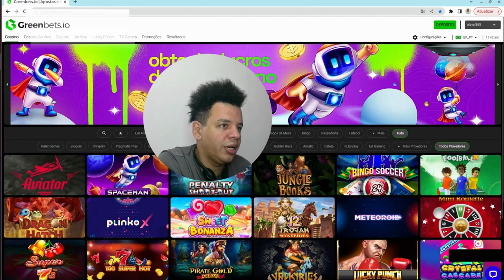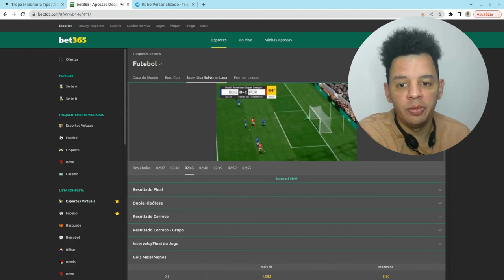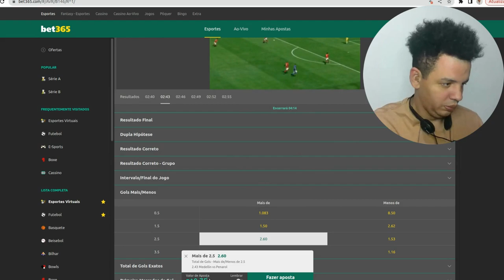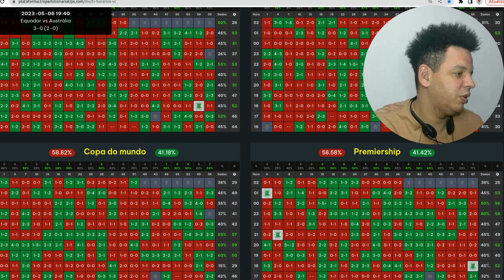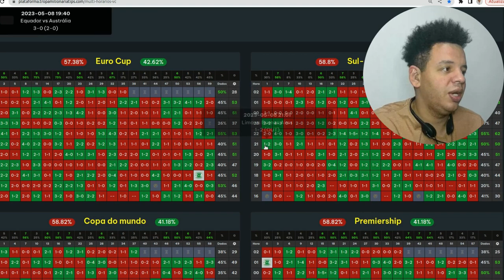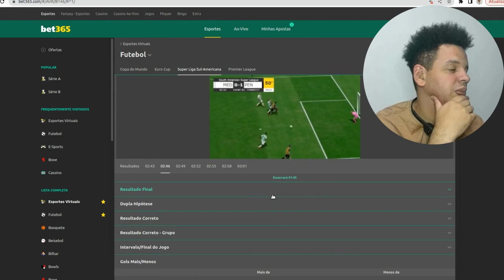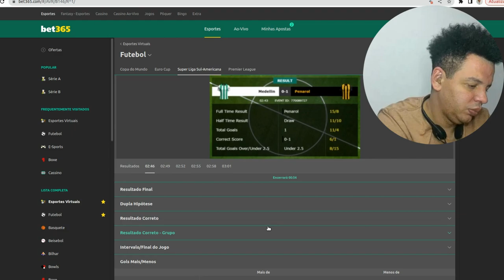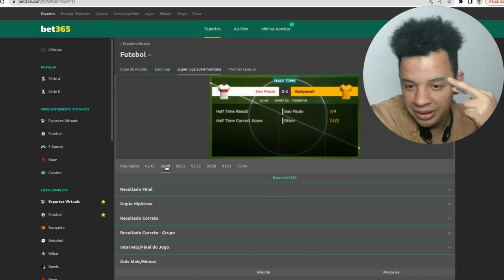Prova Real, aproveita antes que esse vídeo sai do ar !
Eu nunca tinha visto 3 dias seguidos sem RED.